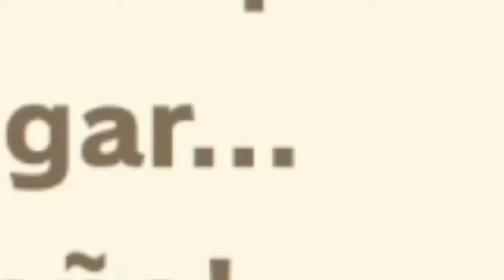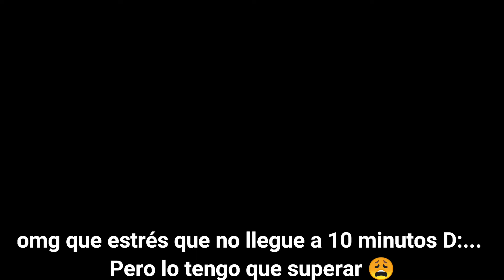🦄¿Un centro de tortura kawaii? 😲 ACNH Animal Crossing New Horizons #60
Aún oigo esa música en mi cabeza...